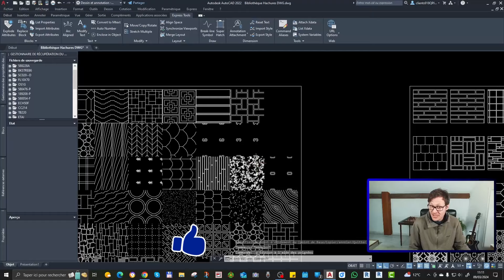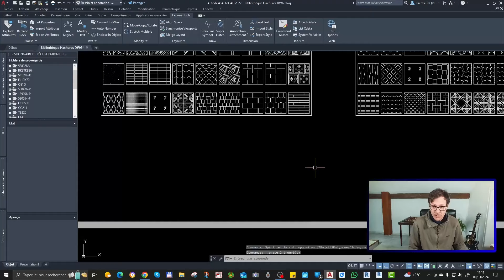1100 hachures DWG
1100 hachures DWG

Formations et outils OFFERTS ! 🎁

Bonjour et bienvenue sur votre chaîne dédiée aux dessinateurs, bureaux d'études et à tous ceux qui souhaitent devenir freelances ou maîtriser de nouveaux logiciels 👍

_Sommaire :_

0:00 • Introduction
0:10 • 1100 Hachures
1:40 • Télécharger hachures

_Description :_

Dans cette vidéo, vous découvrirez les 1100 hachures DWG que je vous propose.

Boostez votre efficacité ⚡

_RETROUVEZ-MOI 👌_

_Mes partenaires :_

_🎵 Musiques utilisées :_

Grâce à des formations et des outils puissants 📐